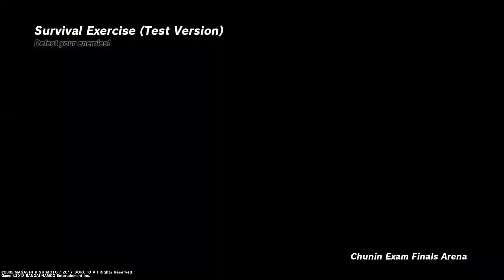SHINOBI STRIKER: LGN's Hittas SteelLee aka HandsByLee and Chaos Flame REMATCH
I knew how dangerous he was so I had to give him the loopy fists. Went 2-0 this fight. Only player I ACTUALLY had to really fight seriously